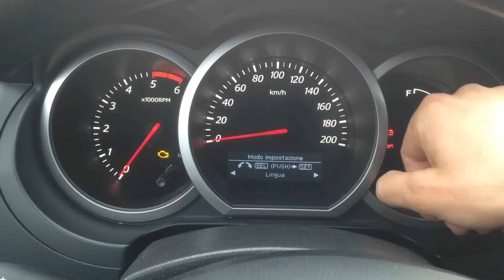Suzuki Grand Vitara Menu Secret